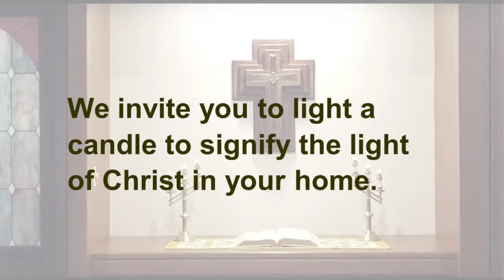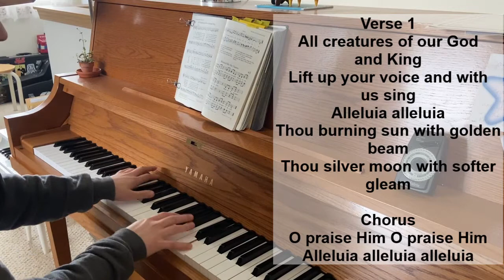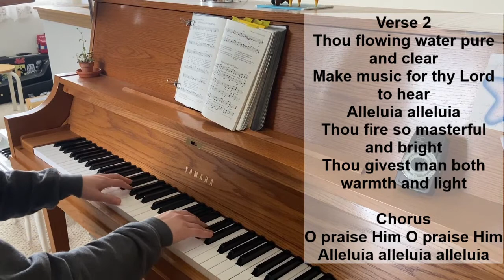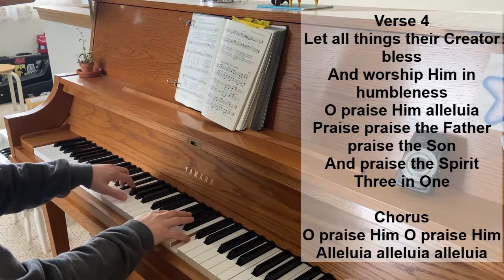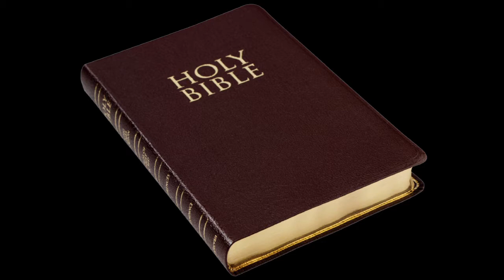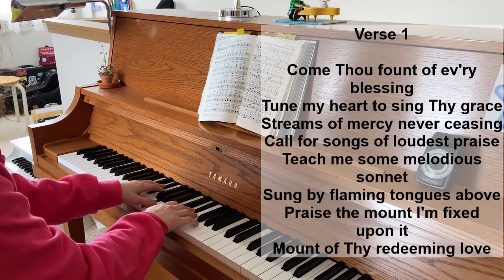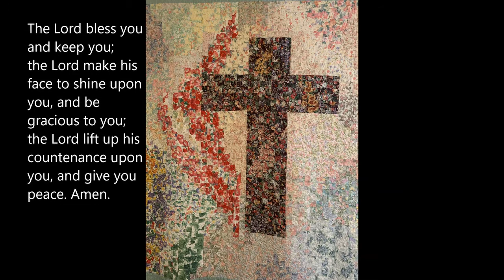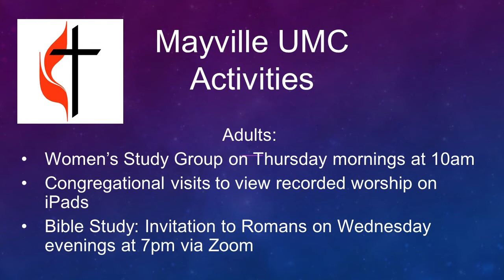Online Worship 2-7-2021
Our sermon series on the Book of Romans continues on today. We will explore how the Apostle Paul utilizes one of the most significant Old Testament figures, Abraham, to demonstrate true faithfulness to God and what this means for us. The Scripture passages are Romans 4:1-5 and 13-17.